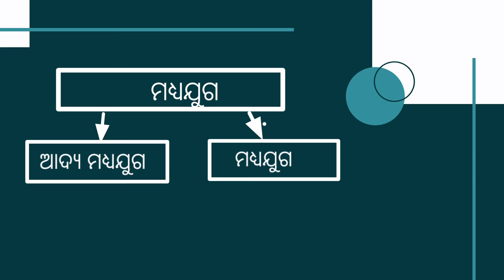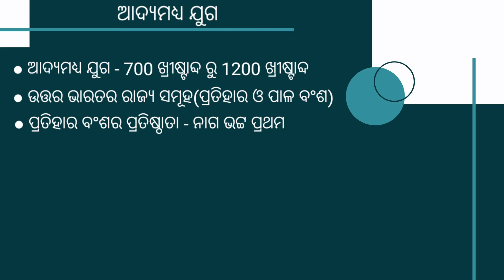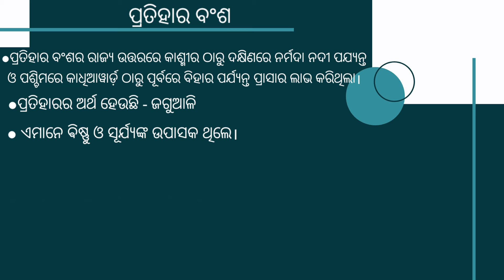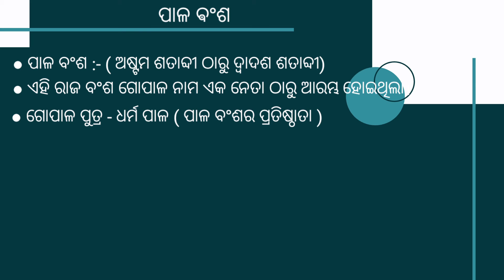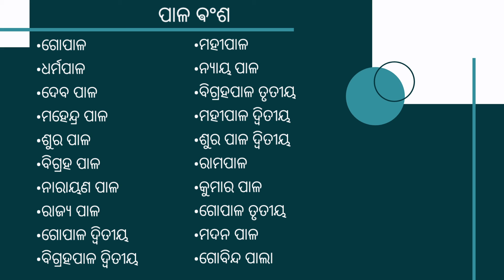History ମଧ୍ୟଯୁଗ ( ପ୍ରତିହାର ଓ ପାଳ ବଂଶ ) || History Class For CT entrance exam || Madhya Juga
In this video we discuss about Mahdyajuga History class for ct entrance exam .